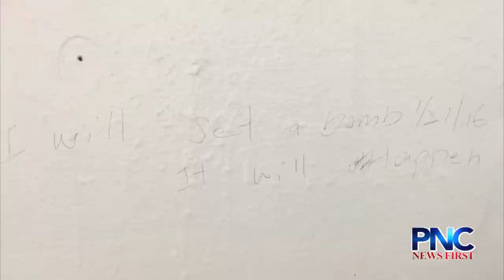Simon Sanchez High School Receives Another Bomb Threat; Fourth Bomb Threat for GDOE in a Week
Simon Sanchez High School found another written bomb threat in one of their restrooms, making it the fourth bomb threat the Guam Department of Education received in just a week.